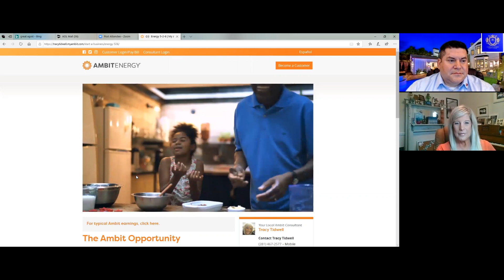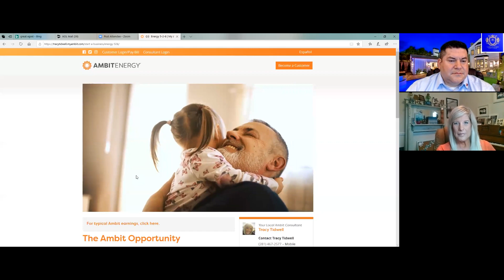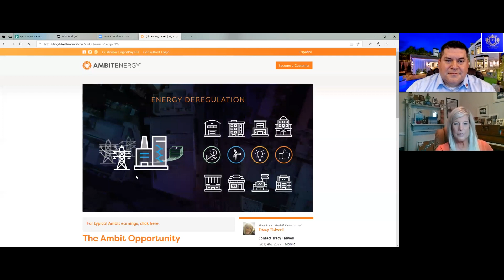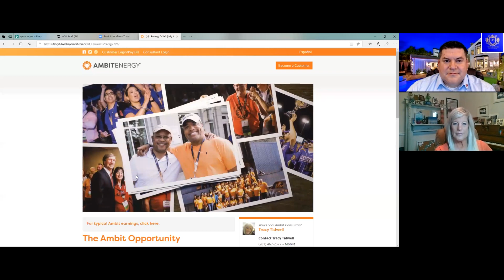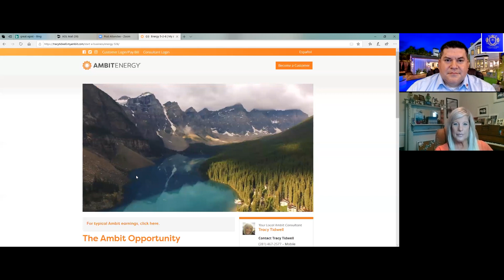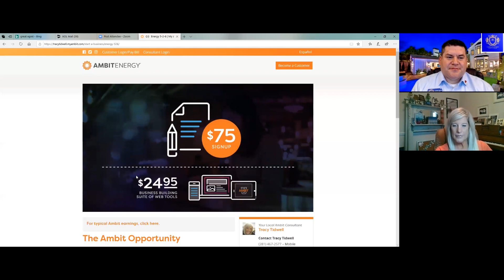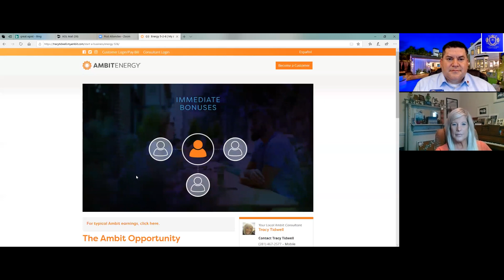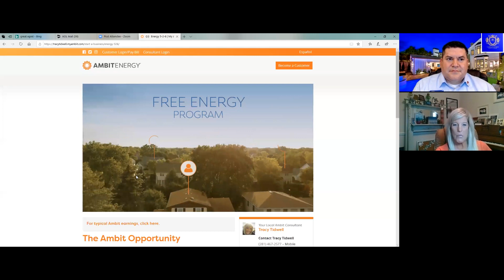Interview with Tracy Tidwell with Ambit Energy- Work at Home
We discuss how to Make Money and be independent during this time. Tracy will introduce us to Ambit Energy and show you how to become an independent contractor.  We are trying to help all of you that have been furloughed. This is a way for you to make money or pick up a new career. Just helping your friends save money.  Tracy will tell you all about it.

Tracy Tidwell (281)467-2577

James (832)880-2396